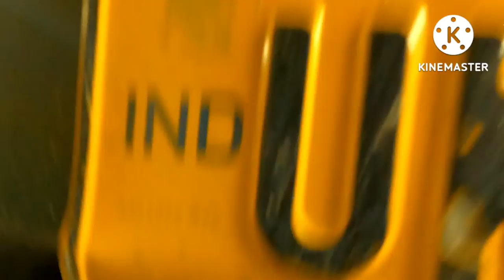Power string in maruti omni van